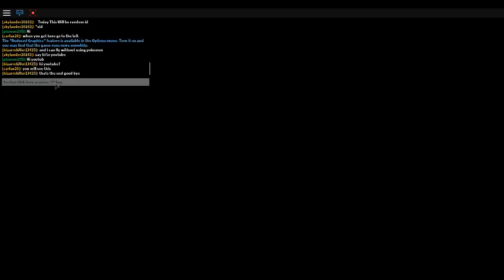How To find Jirachi in Pokemon Brick Bronze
This is how you find Jirachi In Pokémon brick Bronze